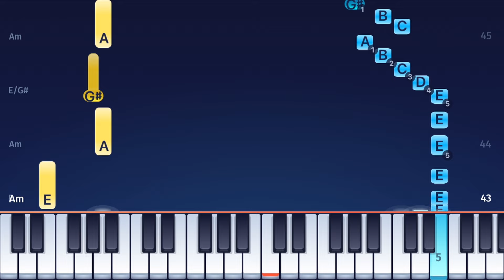Bling-Bang-Bang-Born - Mashle: Magic and Muscles